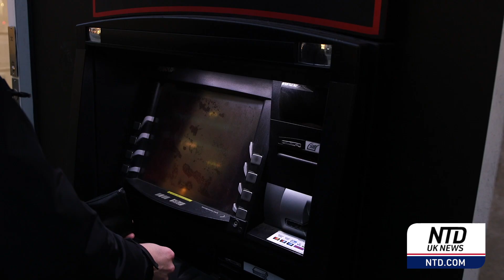Cheaper for banks to 'debank', even without evidence of money laundering: Academic | NTD UK News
A new report by the Institute of Economic Affairs into debanking says the issue is largely due to strict anti-money laundering legislation. Around 170,000 bank accounts were closed in the 2021/22 financial year, but only 1,083 money laundering convictions happened in the same year. The report's author says this is a terrible ratio and points to an enormous issue.